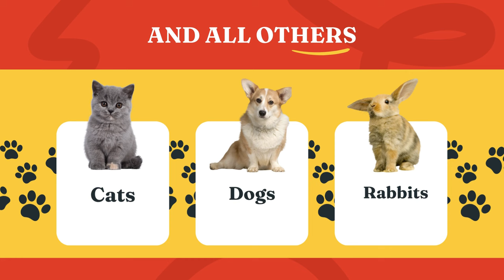Gli animali sono i nostri compagni silenziosi in questo viaggio attraverso la vita Rossella Giardini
📣 Stasera, 30 gennaio 2024, alle 21:30, non perdete la nostra live streaming con Rossella Giardini su Focus 3.0! La diretta sarà trasmessa su YouTube, Facebook e X. 🌍

🔎 Esploreremo il mistero della vita, parlando di tutti gli animali e del loro amore incondizionato. 🐾

Gli animali sono i nostri compagni silenziosi in questo viaggio attraverso la vita, offrendoci un amore incondizionato e una lealtà senza pari. Ogni animale, grande o piccolo, ha un ruolo unico nell'equilibrio della natura. 🌳

Ricordiamoci sempre che ogni animale ha un cuore che batte, proprio come il nostro. Amare gli animali è un riflesso della nostra umanità, della nostra capacità di empatia e del nostro desiderio di vedere ogni vita rispettata e valorizzata. ❤️

📺 Sintonizzatevi stasera per un viaggio affascinante nel mondo degli animali. Non vediamo l'ora di vedervi lì! 🎉